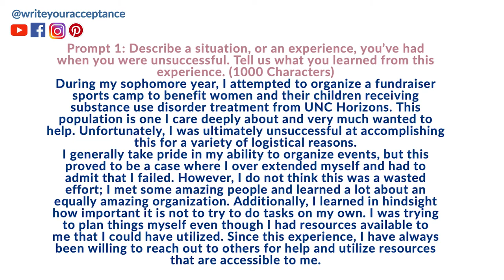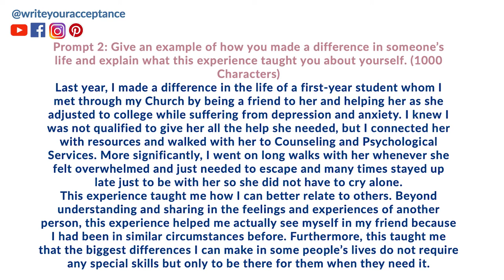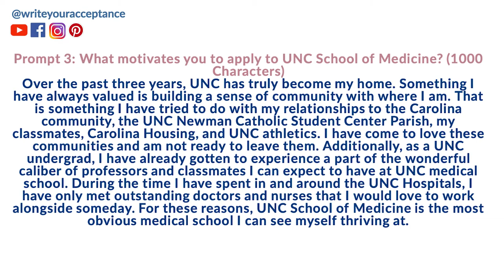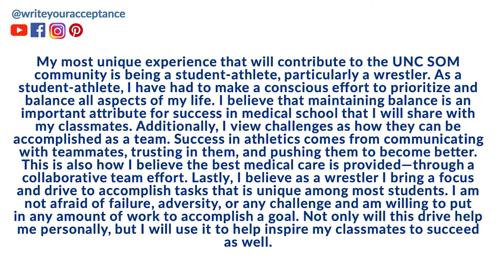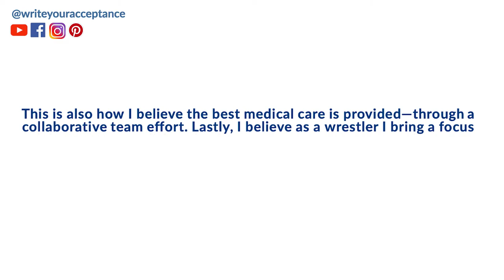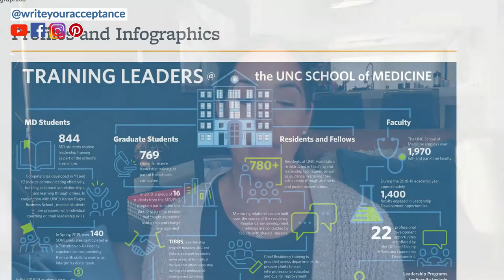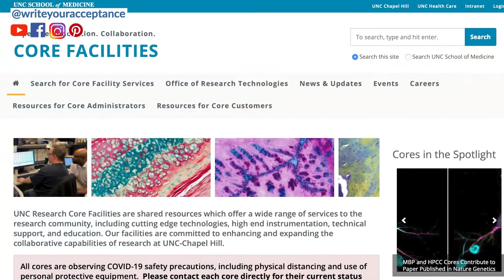UNC Medical School (WRITE YOUR WAY IN!!)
UNC Medical School (WRITE YOUR WAY IN!!)// Attending the UNC medical school is a common dream I hear about when working with pre-med students. UNC medicine is incredible, so I get it. UNC Chapel Hill medical school offers such incredible support to its students; for example, the PreMed StAR Tours UNC School of Medicine is an amazing way to learn about the program and get to know fellow peers. Ultimately, though, UNC family practice, unc pediatrics and internal medicine, are the forward thinking programs that make UNC med one of the top of its class. It has been a privilege to also work with unc pre med students and sone that have completed the amcas application and interviewed elsewhere but continued to unc school of medicine and even one who then pursued a unc family medicine residency position and absolutely loved it. In this video, we will discuss their very short secondaries so as to make the biggest impact in the fewest lines. I am so lucky to have connected with Dr. Rex who has shared his SURPRISE Medical School 1st ACCEPTANCE REACTION UNC School of Medicine video with us as it is his essays we are workshopping. His medical school acceptance reaction was so special perhaps because it was the medical school first acceptance, but also because the journey is such a long and arduous one, it makes any UNC som admissions or even Ivy league medical school admissions completely special. After gaining the intel you need contact Write Your Acceptance and let’s start writing your best personal statement whether you pursue family medicine UNC or any other program.